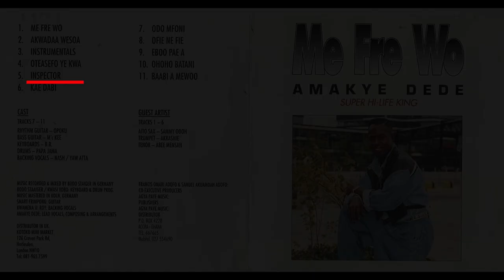Amakye Dede (Instrumentals)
Relax and enjoy this instrumental. Drum programming by the late Bodo Staiger and the late Kwesi Yobo.